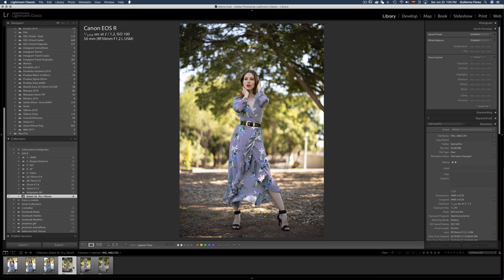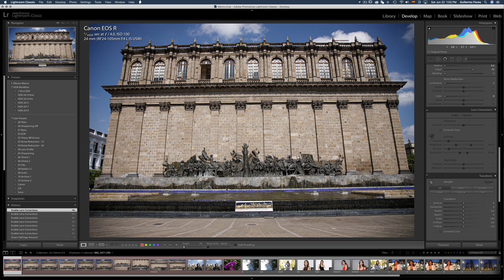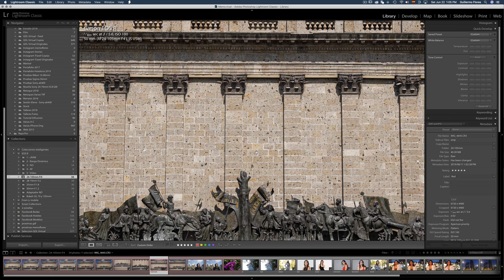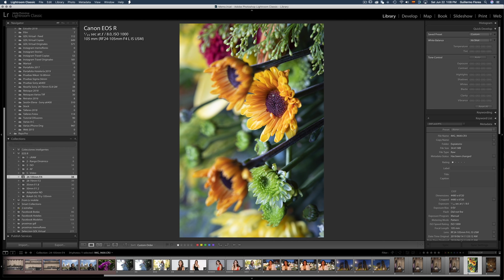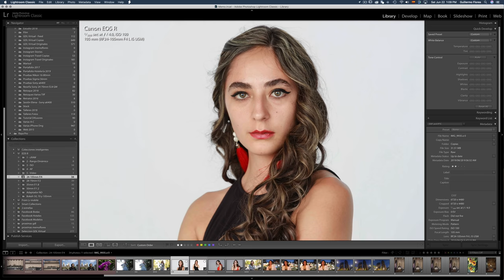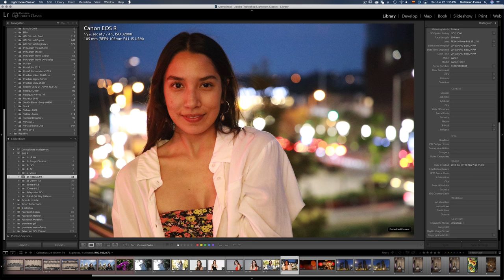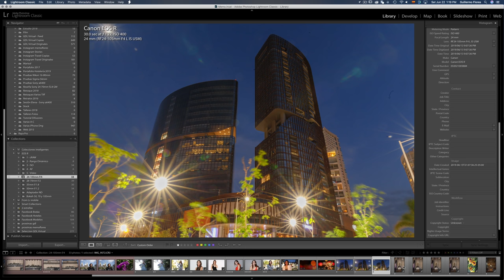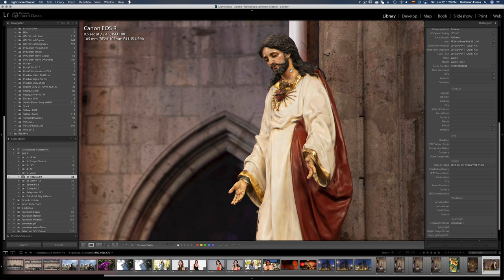Canon RF 24-105mm f/4L IS USM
Reseña del lente Canon RF 24-105mm f/4L IS USM, objetivo todo terreno para cámaras sin espejo como la EOS R y EOS RP.